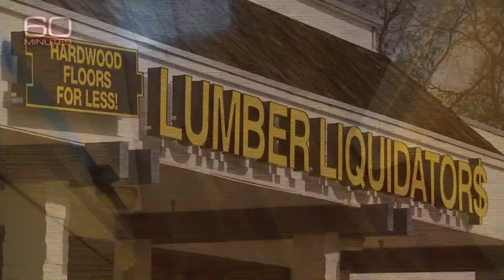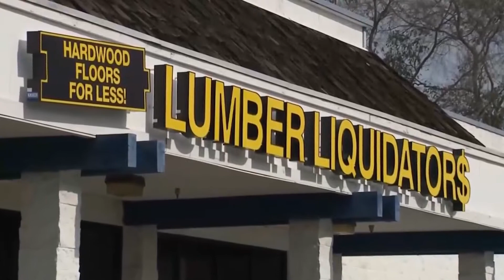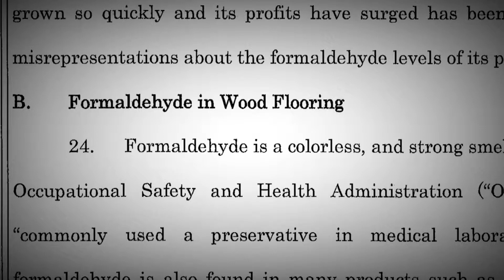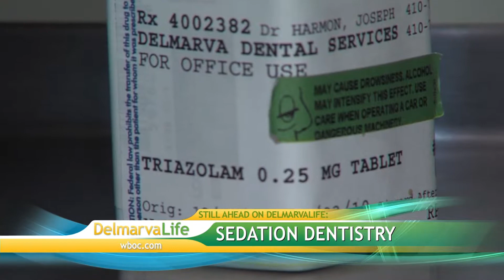Lumber Liquidators Debate - Friday, March 27, 2015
The Federal Government is investigating Lumber Liquidators laminate flooring following a 60 minutes investigation raising concerns over the levels of formaldehyde in the flooring. Lumber Liquidators insists that their flooring is safe.

Noah Bennett is suing Lumber Liquidators because after they tested his floor, there were high levels of formaldehyde. Formaldehyde is an ingredient in cheap glue that helps bind laminate pieces together. Experts say that it can  cause breathing problems, and even cancer.

Within days after installing the floor, Noah says his family developed breathing problems and infections. After seeing the 60 Minutes investigation, he ordered tests on the floor suspecting the floors were the reason behind his families illnesses.

Lumber Liquidators is still selling the laminate flooring and is offering to do independent air quality tests if you are concerned with your flooring. If high levels of formaldehyde is detected, they will consider replacing the floor at no cost.